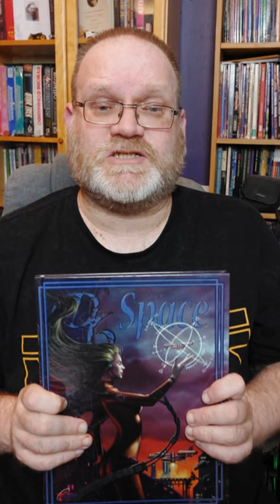D6 Space (Purgatory Publishing / West End Games, 2004) | RPG Shorts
D6 Space is a generic science fiction role-playing game (RPG) based on the D6 System. Although derived, in part, from material originally presented in The Star Wars Roleplaying Game, D6 Space is published as a stand-alone rulebook (not dependent upon or requiring other D6 System or Star Wars rulebooks) and is supported by its own line of supplements.

D6 Space uses the D6 Classic System ruleset, and is thus compatible with other games using those rules. Some differences do exist between D6 Space and other related games. D6 Space uses Agility, Mechanical, Strength, Knowledge, Perception and Technical as its attributes. Apart from Agility replacing Dexterity, this is the same attribute set previously used by The Star Wars Roleplaying Game. A seventh optional attribute, Metaphysics, is also possible.

The Metaphysics attribute is used by a new free-form power system. This is based on the Special Effects system from Masterbook (which was derived from the magic system from Torg). This replaces the system for using The Force from The Star Wars RPG, and the Psionics system used in the earlier D6 Space Opera PDF.

Scaling (a method of determining how combat is handled between combatants and objects of starkly different sizes) uses a numeric modifier in D6 Space, and does not conform to the ship class names used in The Star Wars RPG. This new scaling system is also present in D6 Fantasy and D6 Adventure, though the benchmark names for the values listed differ between the three games.

A disadvantages, advantages and special abilities system not present in The Star Wars RPG, is included, as is a system for using special abilities as Cybernetic implants.

A basic star ship construction system is presented (which is expanded upon in the Space Ships supplement). This system differs from the systems presented throughout The Star Wars RPG line.

The D6 System roleplaying game series offers fans of one of the most popular cinematic systems a new way to get their favorite game. Combining the best of over 15 years of D6 System design ? including systems appearing in Men in Black, DC Universe, Hercules & Xena, and the awarding-winning Star Wars roleplaying game ? each D6 System rulebook provides an attribute and skill set tailored specifically to the genre while using a game engine that's cross-genre compatible. The covers, when placed together with D6 Adventure in the middle, form a stunning panoramic image.

D6 Space Rulebook- Suitable for any far future setting, including cybernetics and space travel.